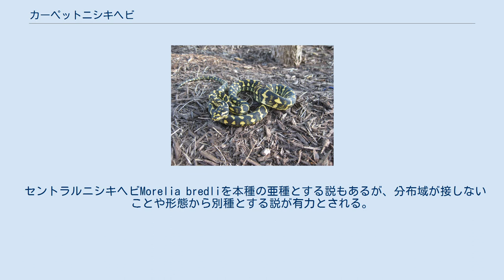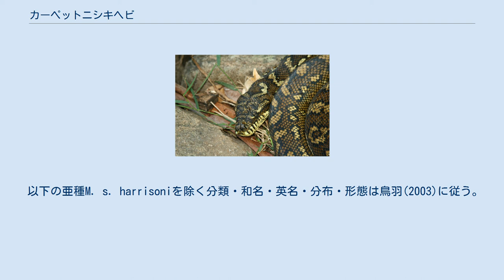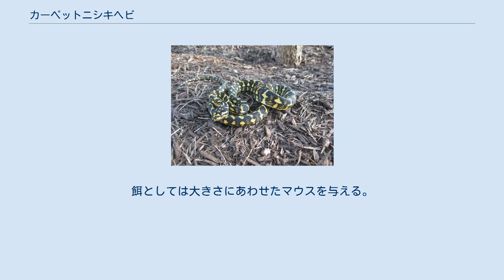カーペットニシキヘビ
カーペットニシキヘビ（Morelia spilota）は、有鱗目ニシキヘビ科オマキニシキヘビ属に分類されるヘビ。
別名カーペットパイソン。
 インドネシア（ニューギニア島南部）、中部・西部の砂漠地帯を除くオーストラリア、パプアニューギニア（ニューギニア島南部） ミドリニシキヘビを除く同属他種と比較して、頭部背面の鱗が細かい。
吻端板から第2 - 3上唇板にかけてと、6 - 8枚の下唇板にピット（赤外線感知器官）が発達する。
下唇板のピットは眼の少し前から後方にかけての下唇板にある。
 Sebaによる1735年の絵画図を模式標本としたColuber argus Linnaeus, 1758を本種（基亜種）とする説もあったが、Seba(1735)のアフリカ産という記述・頭部の鱗列（架空のヘビか、ヘラルドヘビの幼蛇とされる）・1735年には西洋人は東オーストラリアに到達していないことから否定する説が有力とされる。
 セントラルニシキヘビMorelia bredliを本種の亜種とする説もあるが、分布域が接しないことや形態から別種とする説が有力とされる。
 2003年現在でも基亜種や亜種セイナンカーペットニシキヘビを除いて多くの個体を用いた比較検討が行われておらず分類は混沌としており、以下の亜種の分布域をとっても文献ごとに異なっていることもある。
Well & Wellingtonによる模式標本が1つのみで詳細な記述もないまま記載された亜種が多く含まれるなどの問題も多い。
本種に限らずICZNに対してWell & Wellingtonによる学名を無効とするべきという提案がされた例もあるが、命名規約上は有効とされている。
本種は個体変異が大きいがその原因として後述する害獣駆除のための人為的移入により、遺伝子撹乱が引き起こされていると考えられている。
 以下の亜種M. s. harrisoniを除く分類・和名・英名・分布・形態は鳥羽(2003)に従う。
 森林やサバンナを含む草原などの様々な環境に生息する。
森林では樹上棲。
 基亜種の幼蛇は、哺乳類、鳥類、爬虫類などを食べるが、成長に伴い哺乳類を食べる割合が大きくなる。
 採取・購入した個体を農場で放ち害獣駆除に用いられることもあった。
 農地開発や過放牧などによる生息地の破壊により、生息数は減少しているが絶滅のおそれは低いと考えられている。
ペット用の採集も行われているが、野生個体の採集は小規模であり影響は小さいと考えられている。
ワシントン条約発効時の1975年にはボア科単位で、1977年にはニシキヘビ科単位でワシントン条約附属書IIに掲載されている。
 LOWER RISK - Near Threatened (IUCN Red List Ver. 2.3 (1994)) ペットとして飼育されることもあり、日本にも輸入されている。
インドネシアから野生個体が流通する。
主な生息地であるオーストラリアは国内に生息する野生動物の輸出を禁止しているため、禁止される以前に輸出された個体に由来する飼育下繁殖個体も流通する。
亜種間雑種と思われる個体も多く流通している。
床材としてメンテナンス性を重視し新聞紙やキッチンペーパーなどを敷く。
ケージ内には全身が漬かれる水容器を設置する。
餌としては大きさにあわせたマウスを与える。